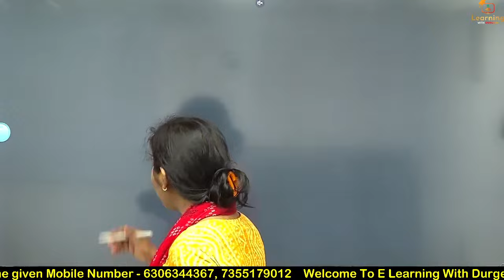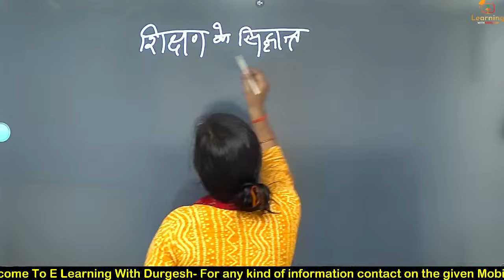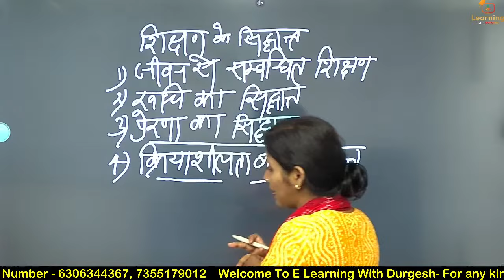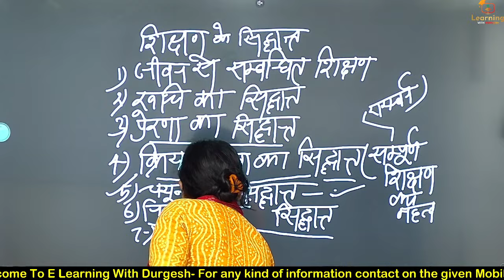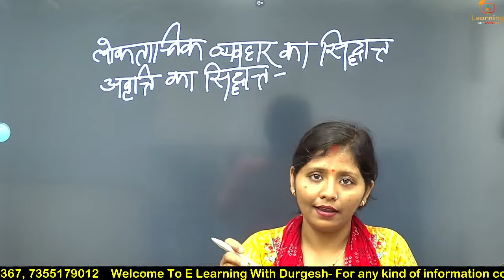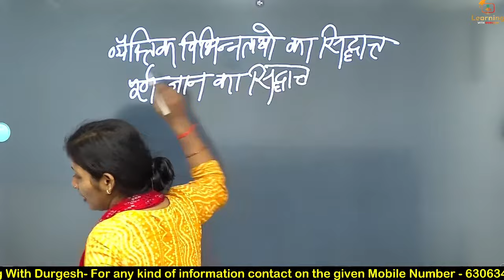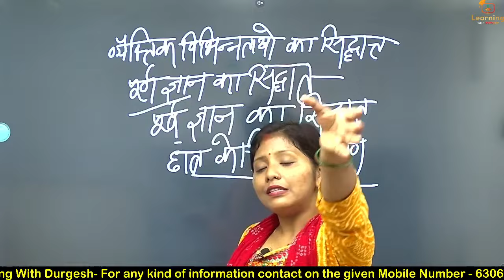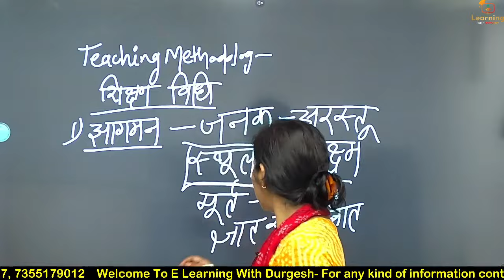CTET JULY 2024 Teaching Methods || CTET Marathon 15 नम्बर पक्के शिक्षण विधियाँ